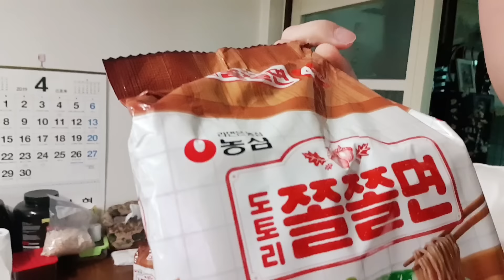[ENG] 쫄쫄면과 치즈훈제통삼겹살을 같이 먹는다면?🔥